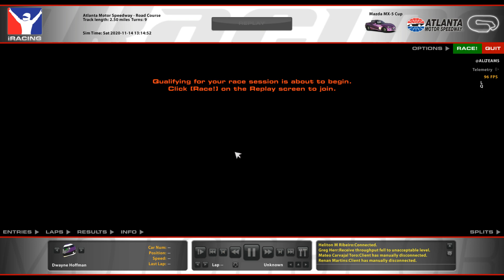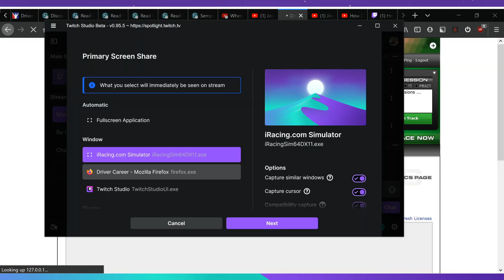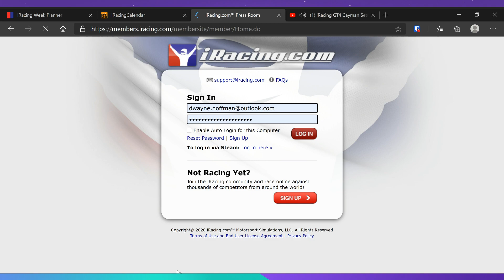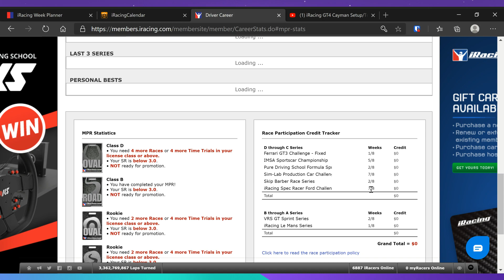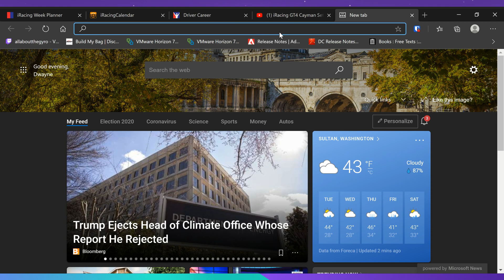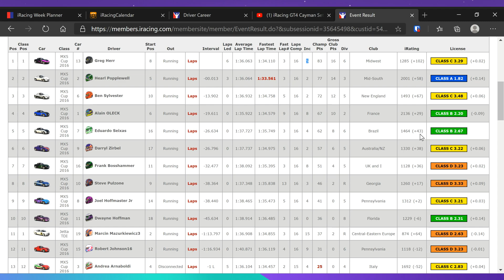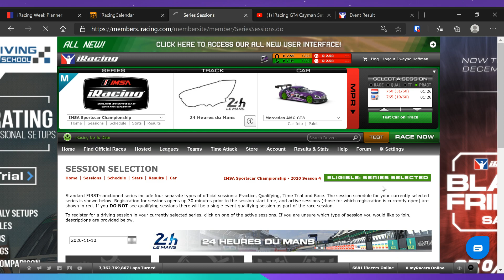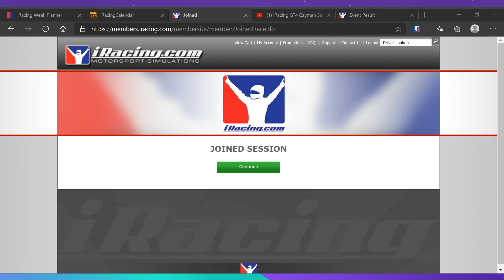Stream #47 - The Path to 1.5k iRating #17: Tuesday, now that I know what day it is...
At Atlanta, racing the roval, before there was a roval, in the SimLab PCC. I eagerly await finishing this championship.